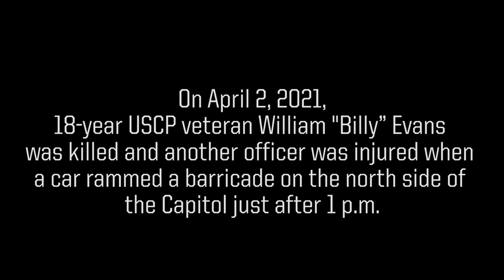Knife-Wielding Man Rams Barricade, Attacks Capitol Police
25-year-old Noah Green drove a car into a barrier on the Capitol’s north side, then emerged from the car holding a knife on April 2, 2021.

Acting US Capitol Police Chief Yogananda Pittman said the man “lunged” toward officers at the entrance and was shot, with no indication that any “wrestling” or other physical fighting took place between officers and the man.

Officer William ‘Billy’ Evans, an 18-year veteran of the force and part of the USCP’s First Responders Unit, died in the attack.

Pittman provided few details on the attack but confirmed that a police officer had died and a second was transported to a hospital. The incident marks the second line-of-duty death of a Capitol Police officer in 2021. Officer Brian Sicknick was killed as a result of the Jan. 6 riot.

CREDITS
Executive Producers
Logan Stark
Marty Skovlund, Jr.

Produced By
Joshua Skovlund
Matt White

Written By
Matt White

Getty Images (licensed)

Edited By
Ryan Fitting